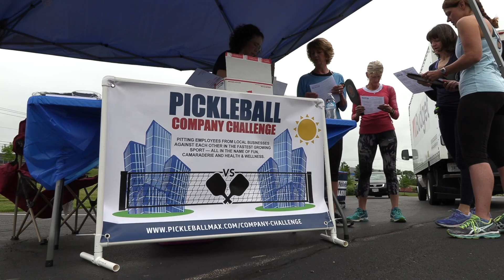Pickleball Company Challenge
The wellness event, hosted by Pickleball Max, took place in Mason Ohio.